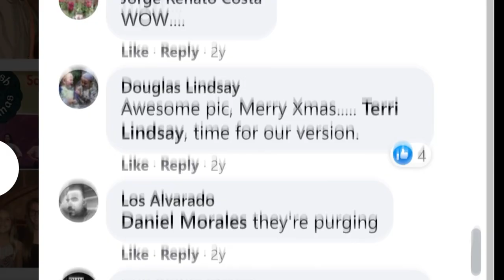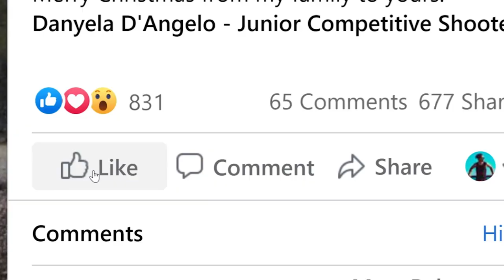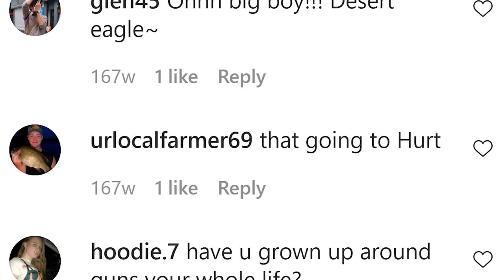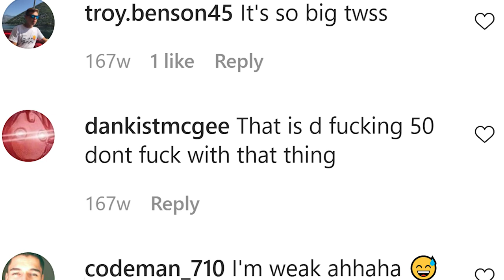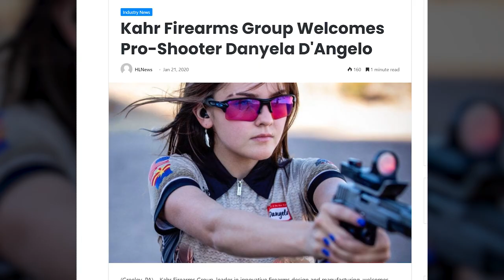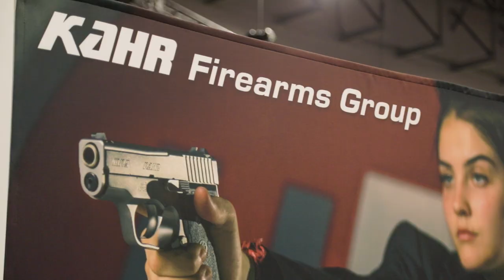The D'Angelo's: A Christmas Deagle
Season’s Greetings from The D’Angelo’s! What started with a family Christmas card and a few Desert Eagles quickly became a national sensation, with more than a few well-placed rounds on the competition circuit and even a few cinematic shorts along the way! More soon!